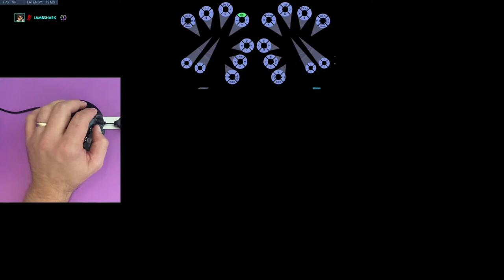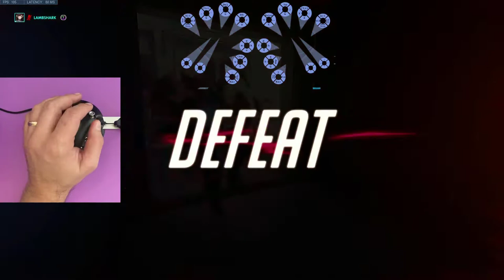Gaming with a CharaChorder: First Impressions 🎮🔫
Without any practice, I tried playing Overwatch with my CharaChorder instead of Qwerty for my left keyboard hand. In the video, I talk through how the experience felt, and some of the considerations I made in deciding where to put various key bindings.

CharaChorder owner and user. Self published author. Works for a productivity software company during the day. I'm creating these videos to help the CharaChorder community grow and learn.